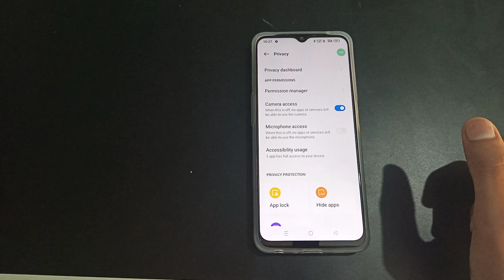How to on Camera access realme narzo 50 5g | Phone ki settings kaise kare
How to on Camera access realme narzo 50 5g